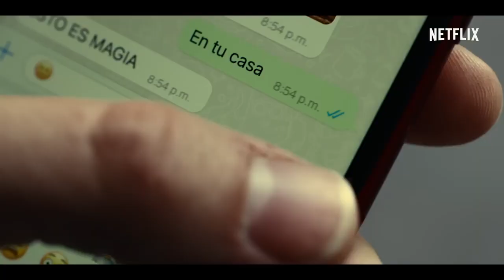SMILEY (NETFLIX) TRAILER